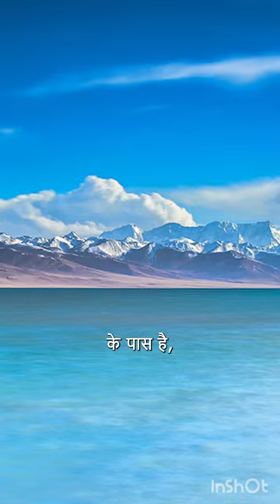The Journey of Indus River🤔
In this video you will get to know about the Indus River System and its complete route from its origin to drainage. Questions from Indian River System are frequently asked in various exams like ssc,railways, defence exams, state exams, nda and other competitive exams. If you are an aspirant of govt job or want to enhance your overall GK then this is the right place for you, do subscribe to our channel for more such informative videos and hit the bell icon for latest notifications.